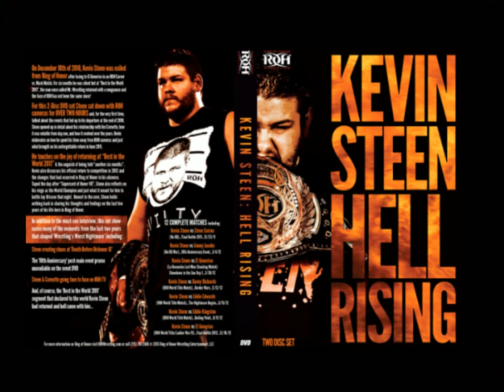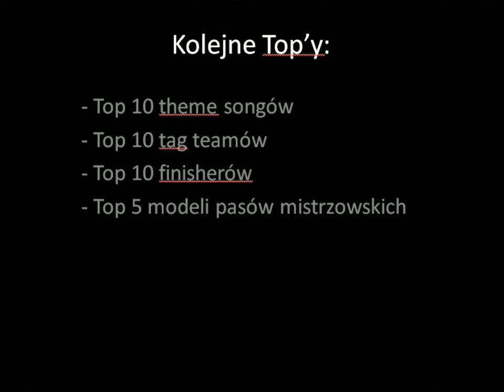Maverick Corner [#39] - Moje top 6 Gimmick Matchy (Miało być 5 ale... Po prostu przeczytajcie opis)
A więc tak, miało być top 5 i do samego końca mój mózg myślał że to będzie top 5 ale ostatecznie wyszło na jaw (niespodziewanie) że mówiłem nie o 5 a (uwaga ! ) o 6 rodzajach walk... Mam nadzieje że mi wybaczycie :( Przepraszam.
Oczywiście zapraszam was do głosowania i nie tylko ^^